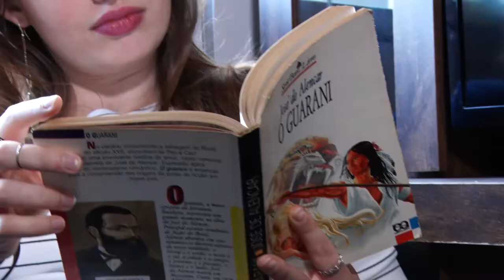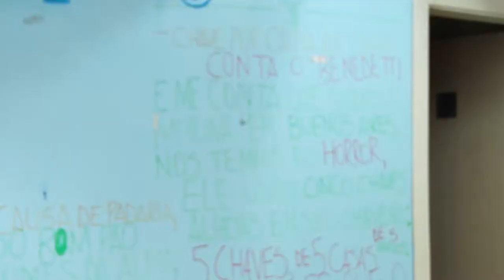Estudantes buscam oportunidades na capital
Jovens do interior encontram muitas dificuldades quando chegam na capital.